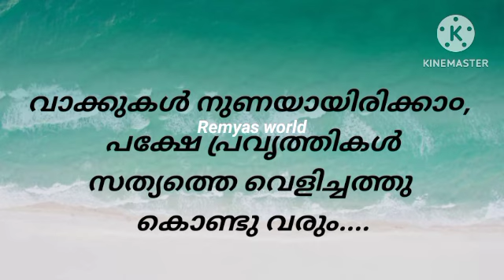മനപ്രയാസ൦ എന്നത് മനസ്സിനാൽ വരുന്നതല്ലചില മനുഷ്യരാൽ വരുന്നതാണ്..motivational malayalam